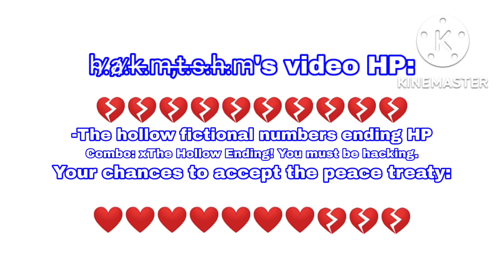has 7 more chances to accept peace treaty.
@Medici_Gaming Stopped the video before I breakinterrupt this video.